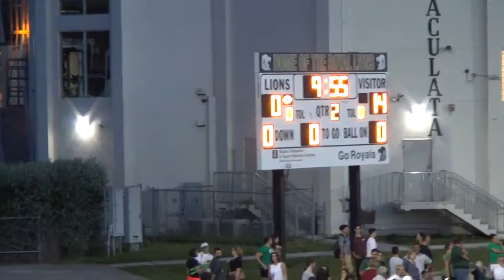2017 La Salle vs Belen Jesuit Football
8/18/2017   La Salle  7 Belen Jesuit 30